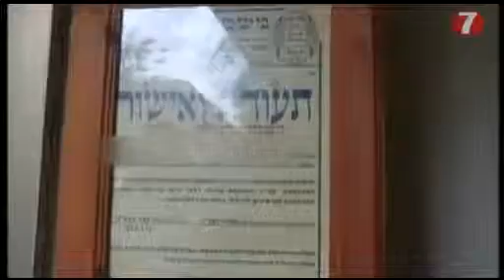Rabbinate Stops Kashrut Fraud in Tel Aviv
Bron: Arutz7